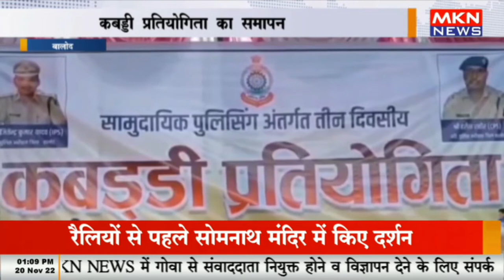बालोद - कबड्डी प्रतियोगिता का समापन, विधायक और संसदीय सचिव रहे मौजूद